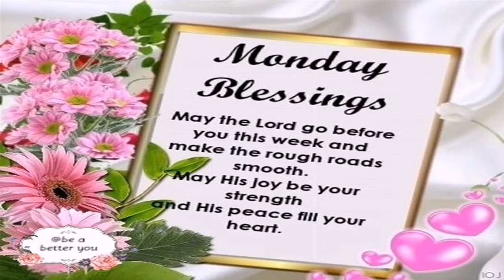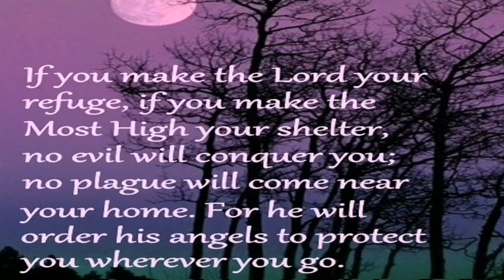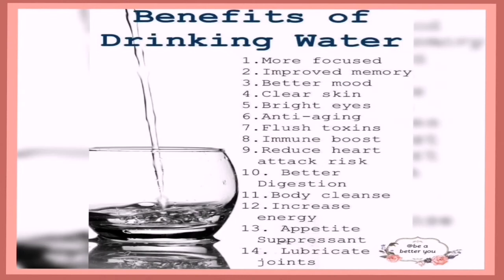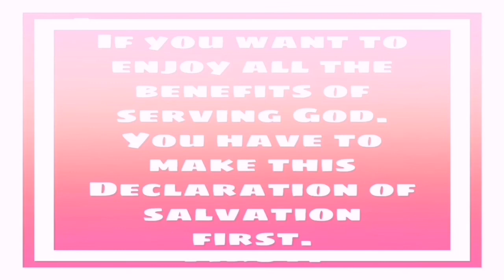DAILY MOTIVATION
This video will help you stay motivated to pursue your goals and dreams passionately.

Location:Germany
Get to know me, Cynthia
I'm a Nigerian, Christian motivational speaker. I speak about the love of Christ and my personal testimonies of God's goodness in my life.